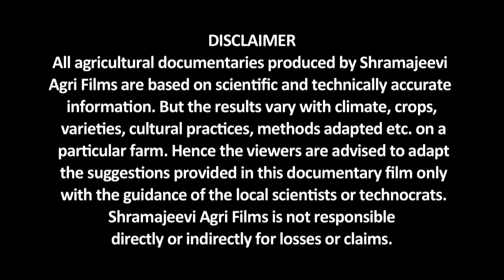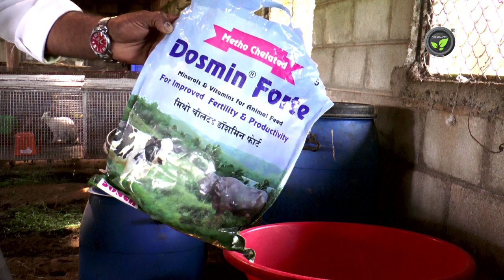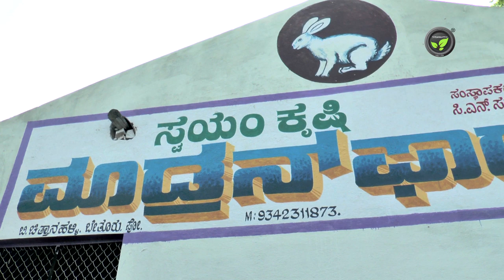Rabbit Farming in India